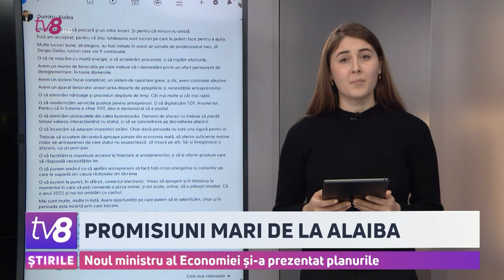Noul ministru al Economiei și-a prezentat planurile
Dumutru Aliaba s-a grăbit să-și anunțe prioritățile înainte să fie învestit în funcție. Despre ce măsuri este vorba?